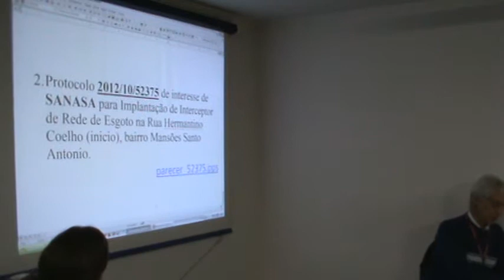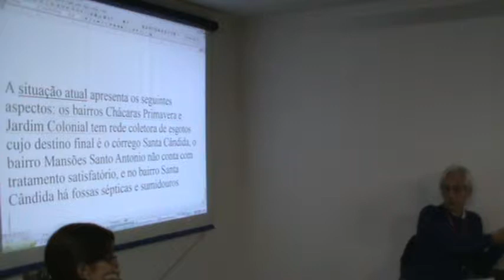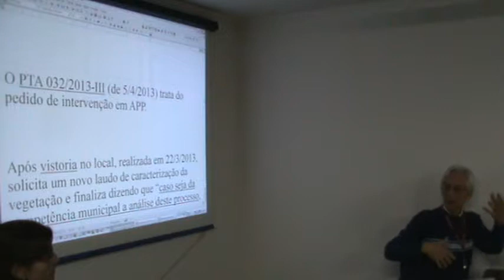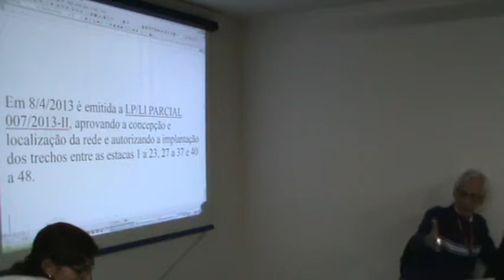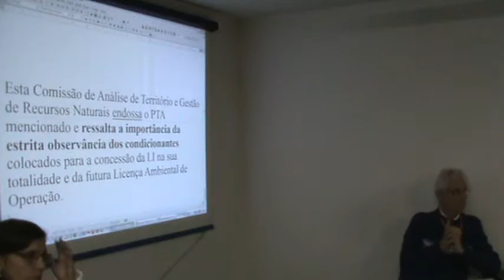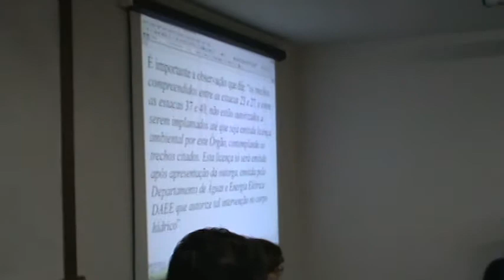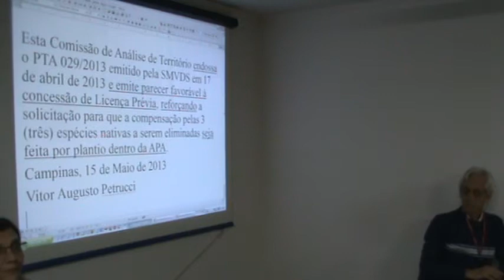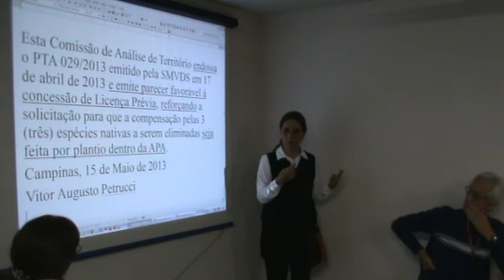Comdema 29/5/13 (14/16)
COMDEMA -- Conselho Municipal de Meio Ambiente (Campinas-SP)
135ª Reunião Ordinária
Data:29/05/2013 (quarta-feira)
Av. Theodureto A. Camargo, 1500. - Fazenda Santa Elisa

01-) Aprovação da ATA da 134ª Reunião Ordinária (5 minutos);
02-) Aprovação da ATA da 2ª Reunião Extraordinária (5 minutos)
03-) Informes da Presidência (10 minutos) ;
04-) Fala dos Senhores Conselheiros (30 minutos);
05-) Apresentação pela Relatora da Comissão de Política e Educação Ambiental de visita feita ao Sítio Yamaguishi (10 minutos);
06-) "Discussão sobre os trabalhos da Secretaria de Serviços Públicos de Campinas." (50 minutos) (Para esta pauta foi devidamente convidado o Secretário Municipal de Serviços Públicos para explanação inicial)
07-) Manifestação da Comissão de Análise de Territórios (50 minutos);
08-) Assuntos de interesse geral.

Campinas, 24 de maio de 2013.
RAFAEL DUARTE MOYA
Presidente do COMDEMA